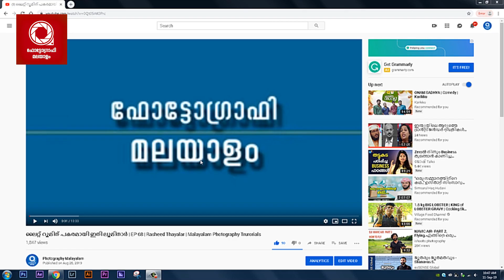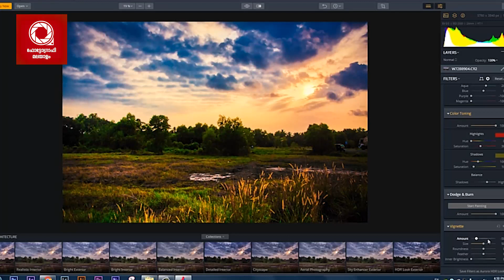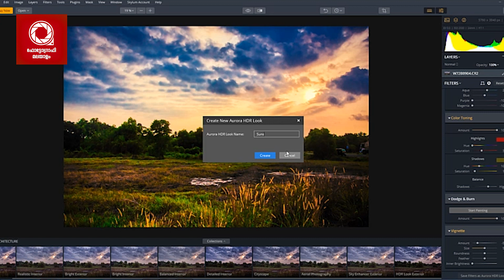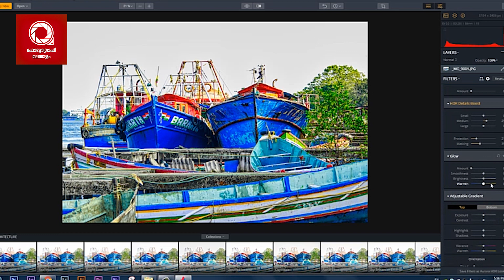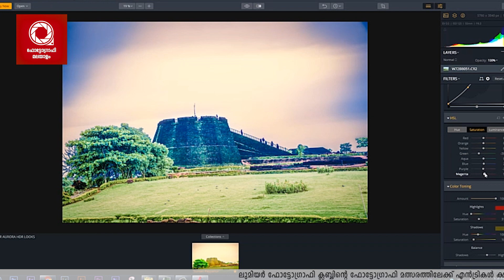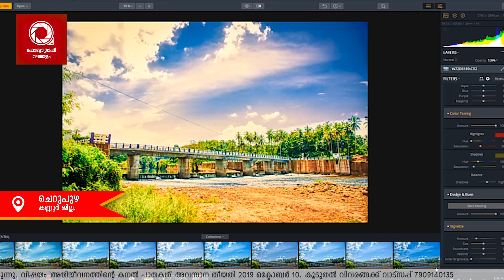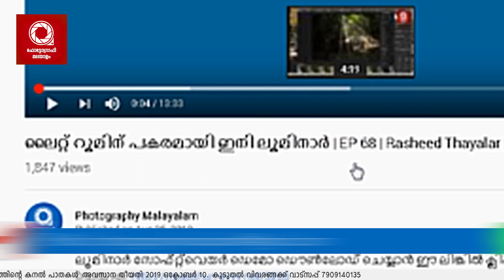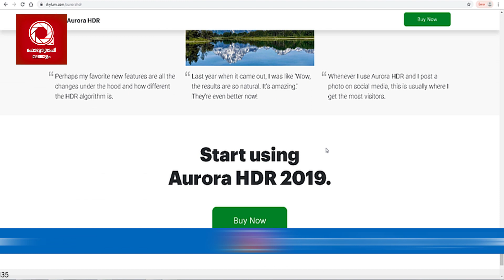കിടു ഫോട്ടോ എഡിറ്റിംഗ് സോഫ്റ്റ്‌വെയര്‍ | EP 71 | Aurora HDR 2019 | Rasheed Thayalar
AuroraHDR Luminar3 അഭിപ്രായങ്ങള്‍ കമന്റു ചെയ്യാന്‍ മറക്കരുത്.